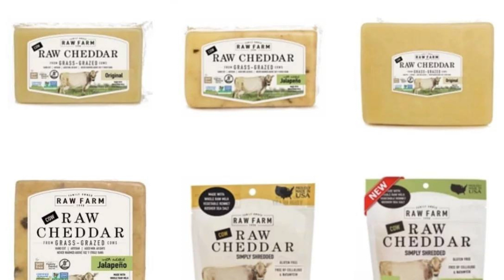CDC investigates and Australian Parliament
The CDC investigates a multistate E. coli outbreak linked to raw cheddar cheese | Australian Parliament Formally Opposes Assange Extradition